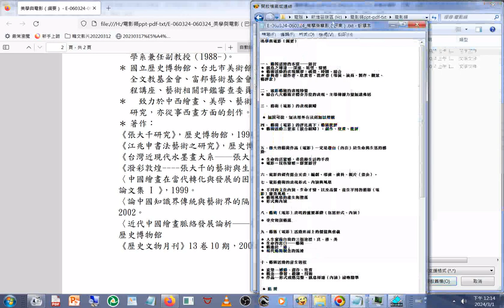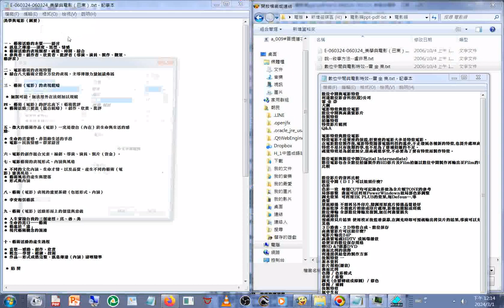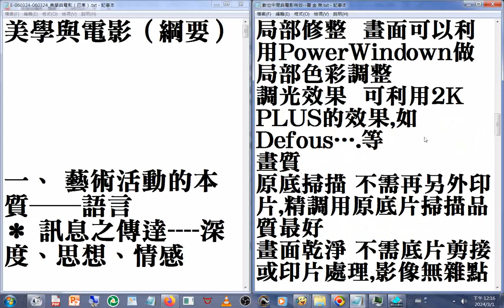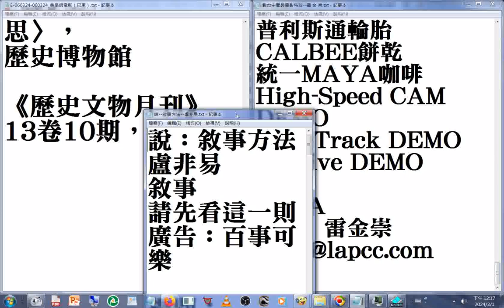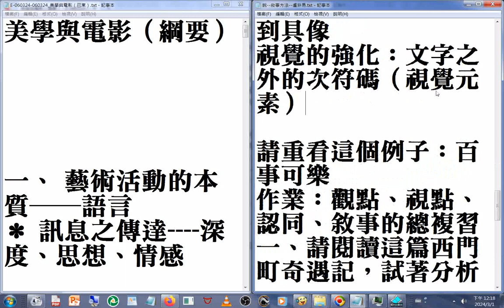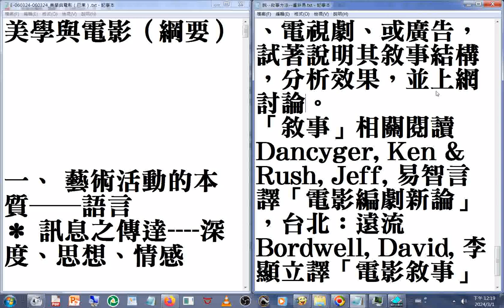20060324#瀏覽#創意影音人才培育課程#電影類#美學與電影（綱要）說：敘事方法 盧非易 電影美學 美學與電影 綱要#巴東 講授#導演 參考資源